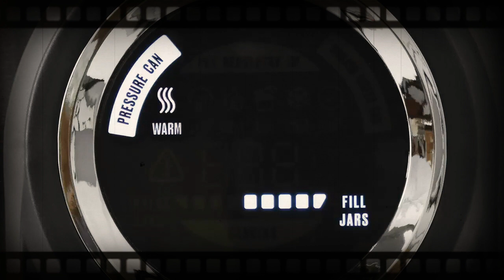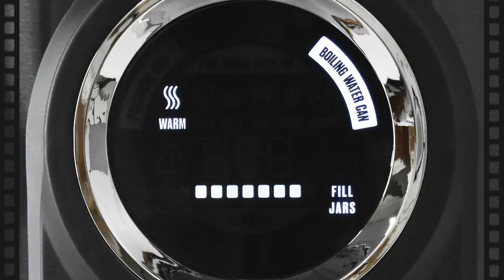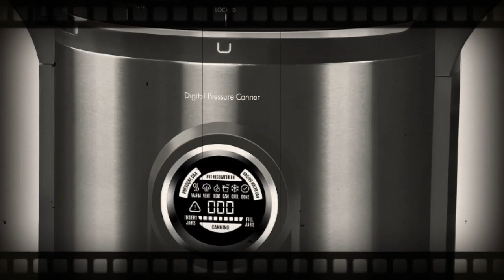12 Qt Electric Pressure Canner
12 Qt Electric Pressure Canner.

Presto Precise Digital Pressure Canner 120 volts AC, 1485 watts Liquid Capacity: 12 quarts (11. 4 liters) Stock No. 02144 Finally, an automated electric canner for simple home canning! The Presto Precise canner is the first digital pressure canner that meets USDA home canning guidelines for safely processing low-acid foods such as meat, poultry, fish, and vegetables, with no adjustments needed for high altitudes. It also doubles as an electric boiling water canner for preserving fruits, jams, jellies, and salsa.